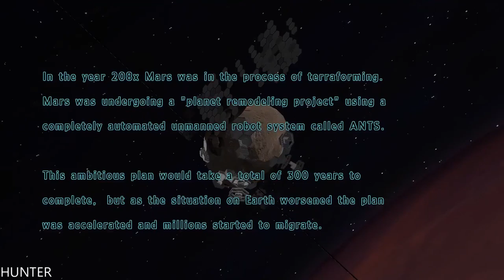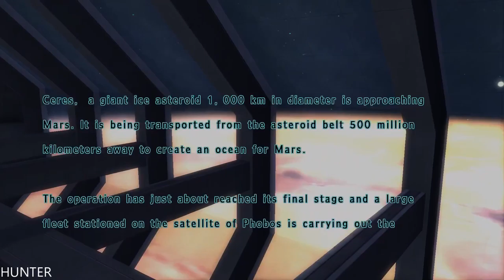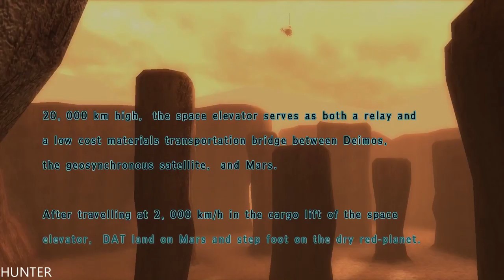Assault Gunners HD Edition Gameplay GTX1080TI & INTEL I7 7700K (1080p)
You are in control of DAT, a Battle Mech Peace Keeping Force. You must save Earth’s Migrants and the Mars Colonies from the threat of the ANTS uprising. Who or what could be leading this threat against Mars, and the new planned perfect utopia for humanity?

PC Specs:
- CPU: INTEL Core i7 7700K (4.6GHZ)
- MAINBOARD: ASUS ROG MAXIMUS X HERO
- RAM: G.Skill Ripjaws V 16GB (4X 8GB) DDR4 3400 Mhz
- VGA: ASUS ROG GTX 1080TI Gaming  11G
- SSD: Samsung 850 Evo 500GBX2
- HDD: WESTERN DIGITAL 3X4 TB SATA III HDD 128MB
- CASE: CORSAIR 600T WITHE
- PSU: Corsair HX1000i 1000W Platinum
- CPU COOLER: Corsair Hydro Series H100i GTX